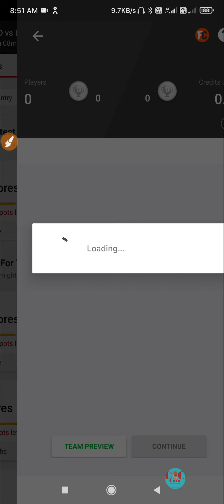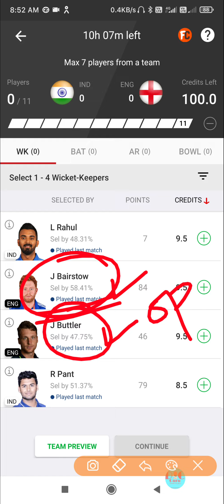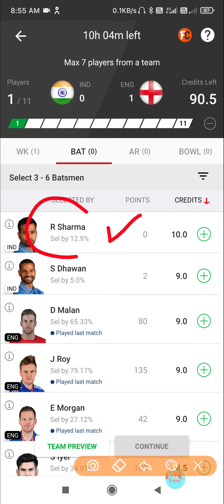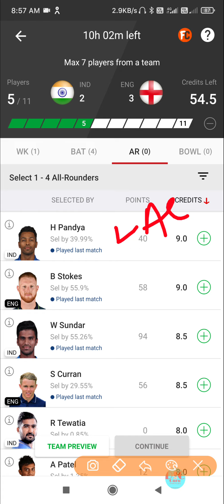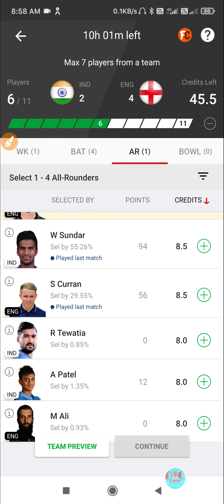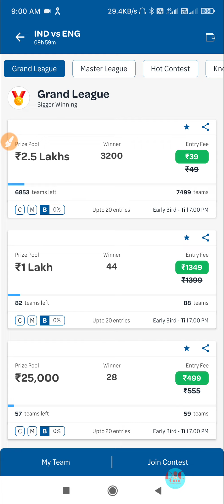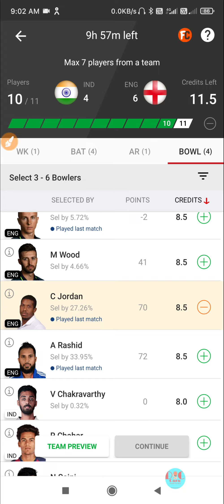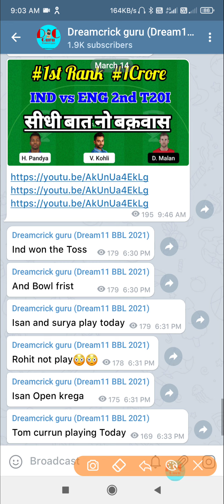IND vs ENG Dream11 Prediction | 3rdT20I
Join The Latest Fantasy App BATBALL11
use Code :-  Raj123 For Rs 50👇👇👇